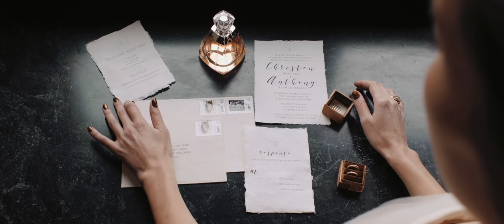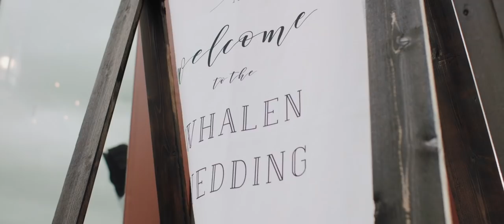The Most Dreamy Snowfall Wedding at Devil's Thumb Ranch in Colorado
This is the wedding of Anthony and Christen. Devil's Thumb Ranch is a beautiful wedding venue out in Colorado surrounded by snow-capped mountains and stunning views.

This film was graded using our Timbre  LUT Collection

Our Favorite Gear Kit with the GH5!